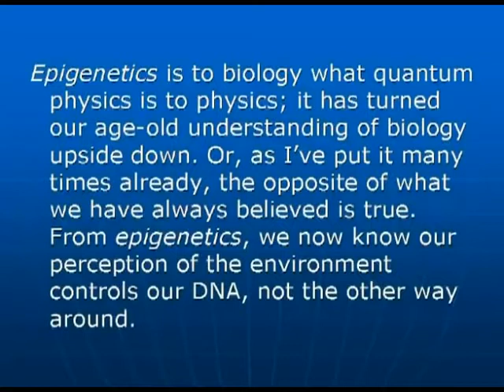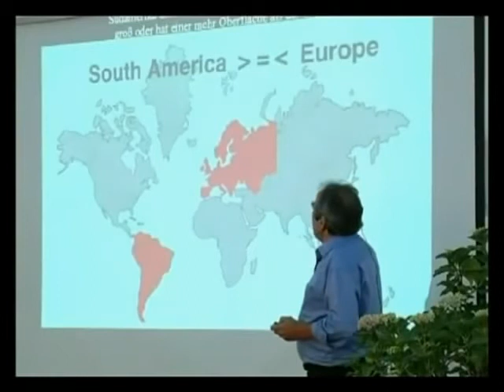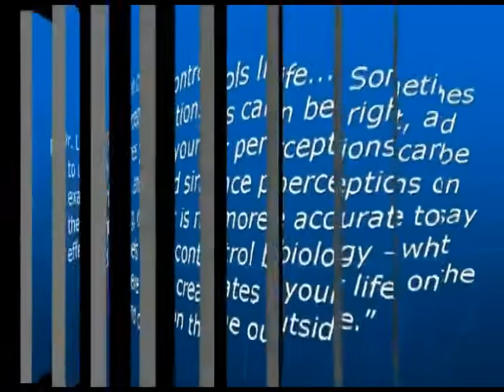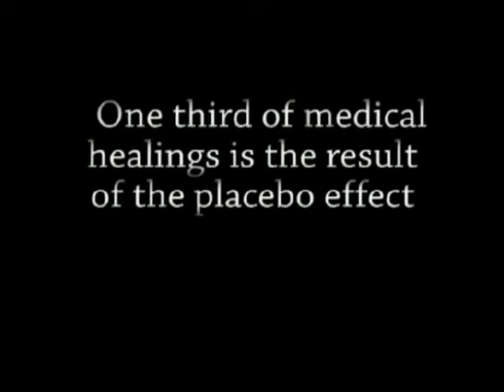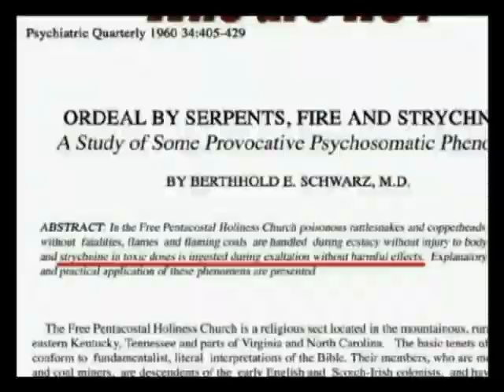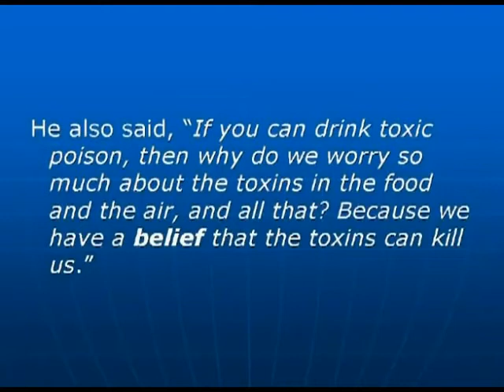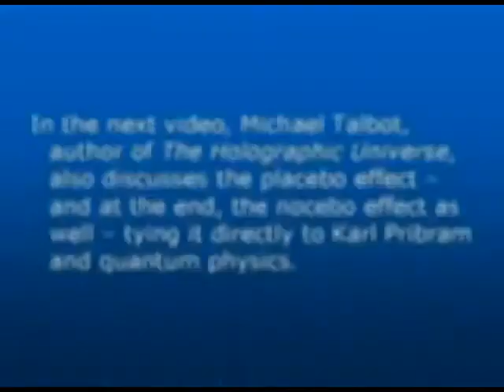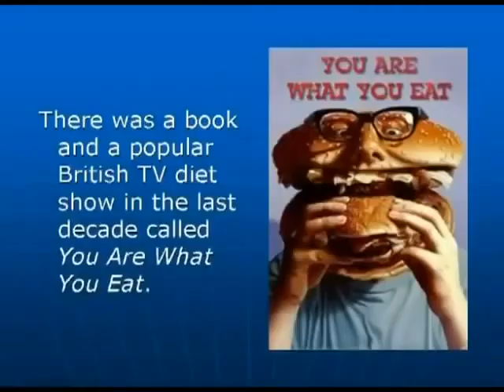Holografikus Univerzum Ötödik fejezet 7 / 3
A világhírű, az Epigenetika  tudományának megalapítója  Dr. Lipton kifejti ebben a részben, hogy a Hitrendszerünk alakítja a DNS-ünket, és  azon keresztül a testünket... Szó lesz a Placebo és a kevésbé ismert Nocebo hatásról is számos példával...